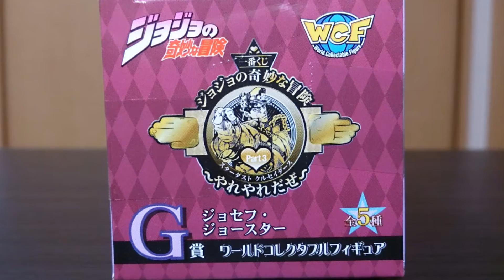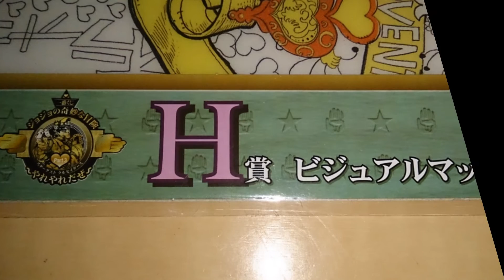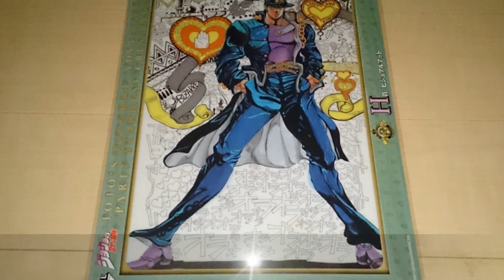【一番くじ】ジョジョの奇妙な冒険Part3～やれやれだぜ～『結果速報②』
『一番くじ ジョジョの奇妙な冒険Part3 スターダストクルセイダース～やれやれだぜ～』の結果速報②です！